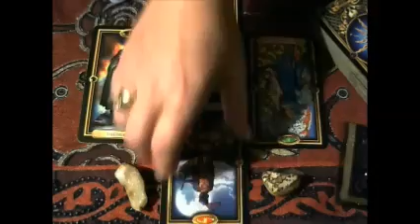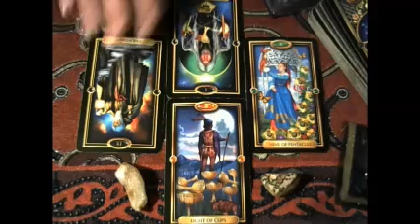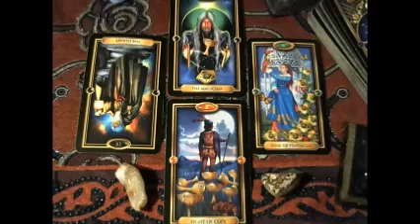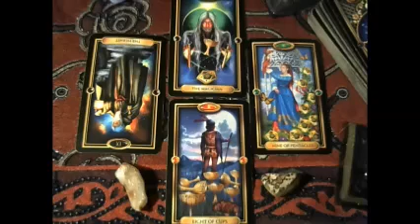Scorpio Mid November 2016 Psychic Reading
My tarot helps you with the energies and situations, influences that may arise in your daily life,   This is a general reading.  Please also check out your rising sign, moon sign etc for extra guidance or if you feel not all resonates with you, it may simply mean that for this month, one of your others will x
Here is the link to the free support forum and the helplink if you have forgotten your password etc
to join the support/help forum and start linking together and supporting each other, please join up with the following